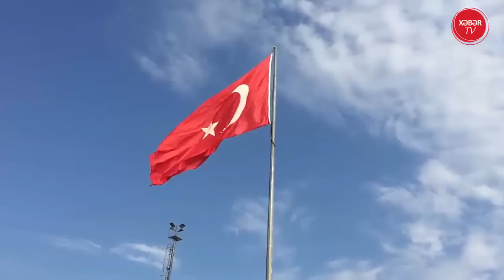Günün son xəbərləri 9.08.2022